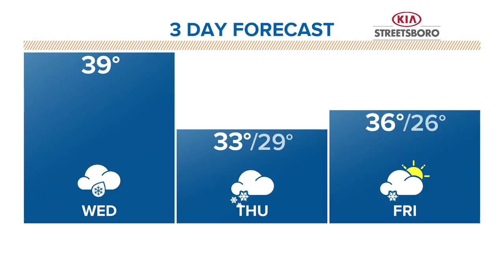National Cereal Day: What's in your bowl?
March 7, 2018: Yum! It's National Cereal Day, and the WKYC morning team is celebrating.